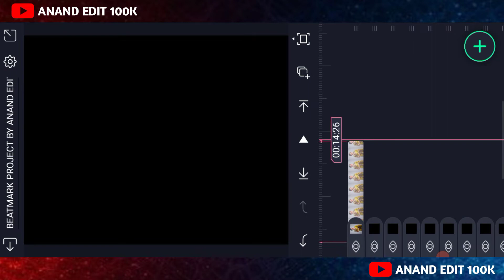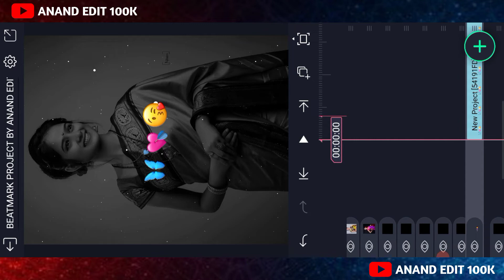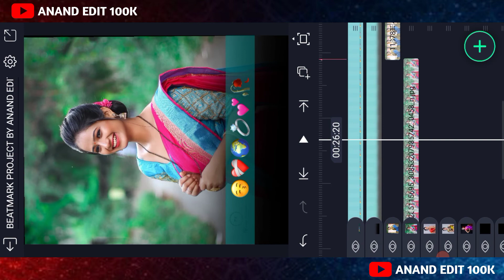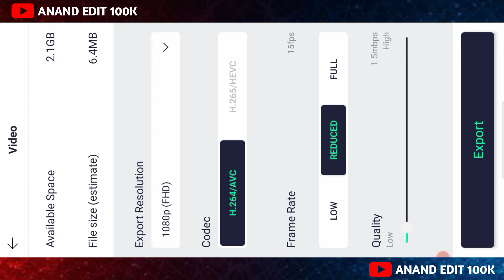New Trending status video editing in Alight Motion ||| Insha viral video editing alight motion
Instgram Viral Dailogue Video Status
Concept Hard Shake Effect Status
Editing In Alight Motion status Video
Alight Motion New Concept Video editing
Editing In Editor Alight Motion Video Status
Editing in Alight Viral status Editing
Instgram Trending Fhoto Shake Status
Alight Motion Hard Video editing
Trending Lyrical Status Video Editing

🙏 नमस्कार मित्रानो 😊
मी आनंद सरोदे
   आपल्याⓎ︎Ⓞ︎Ⓤ︎Ⓣ︎Ⓤ︎Ⓑ︎Ⓔ︎चॅनल वर आपले स्वागत
आहे
व्हिडिओ आवडल्यास नक्की.Ⓛ︎Ⓘ︎Ⓚ︎Ⓔ︎.Ⓢ︎Ⓗ︎Ⓐ︎Ⓡ︎Ⓔ︎
आणि.Ⓒ︎Ⓞ︎Ⓜ︎Ⓜ︎Ⓔ︎Ⓝ︎Ⓣ︎.करा आणि.Ⓢ︎Ⓤ︎Ⓑ︎Ⓢ︎Ⓒ︎Ⓡ︎Ⓣ︎Ⓘ︎Ⓑ︎Ⓔ︎ करायला अजिबात विसरू नका
😘🙏धन्यवाद😘🙏

⭕𝗗𝗶𝘀𝗰𝗹𝗮𝗶𝗺𝗮𝗿:⬇️

       Video is For educational Purpose purpose Only copyright Disclaimer Under section 107 of the copyright Act 1976 allovance is made for Fair use For purposes such As criticism Comment News Reporting
      Teaching scholarship and research Fair use is a permitted by copyright statute that might otherwise be infringing Non profit Educational or personal use tips the balance in favour of faire use

kevdyach Pan x Marathi Trampoline Song Video Editing
song girls hard beat sync status
girls beat sync video editing
girls beat sync shake effect video editing
girls beat sync status editing alight motion
girls hard Beat sync status
girls Hindi dj song status editing
girls special status video
girls beat sync+Attitude editing in alight motion
girls trending song beat sync status
trending girl beat sync status
aligh Motion lofi Song Status
alight motion hard beat sync status video
alight motion what's up status editing
girls attitude status editing in alight motion
Marathi Beat sync status editing in alight motion
girls Special shake effect status editing
girls beat sync video editing in kinemaster
alight motion Girl video Editing

    😎🙏 आपल्या चॅनल ला भेट दिल्या बद्दल मनापासून
आभार. !😍❤️❤️